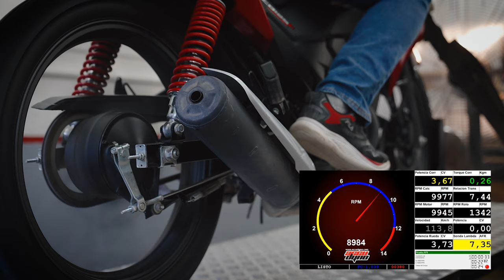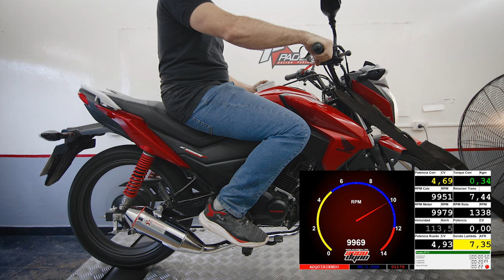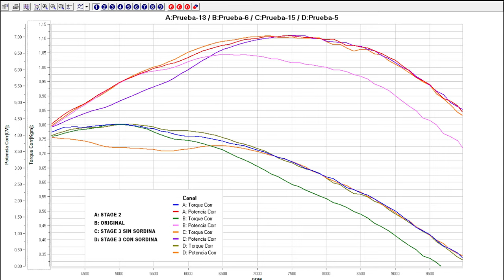Escape Honda Twister CB125F STAGE 2 y 3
💥Nuevo Desarrollo - Escape para Twister CB125F
🏍Escape Deportivo con Tratamiento Superficial de CROMO
🚦STAGE2 y  STAGE3

⚡Datos Técnicos STAGE 2
▶Máxima Diferencia de Potencia: +1.1 CV a 9498 RPM
▶Máxima Diferencia de Torque: +0.08 CV a 9412 RPM

⚡Datos Técnicos STAGE 3 con Sordina
▶Máxima Diferencia de Potencia: +1.17 CV a 9703 RPM
▶Máxima Diferencia de Torque: +0.09 CV a 9407 RPM

⚡Datos Técnicos STAGE 3 sin Sordina
▶Máxima Diferencia de Potencia: +1.2 CV a 8702 RPM
▶Máxima Diferencia de Torque: +0.08 CV a 9498 RPM

Dejanos tu comentario👇